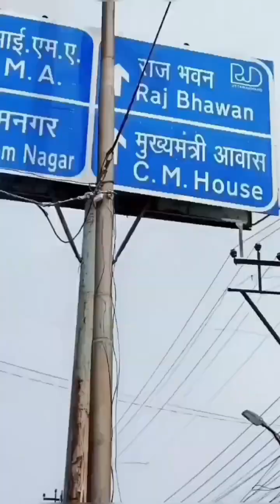Dehradun (FRI)⛳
Dehradun (FRI)⛳ vlogvideo dehradun ‎@roobisstruggle4776